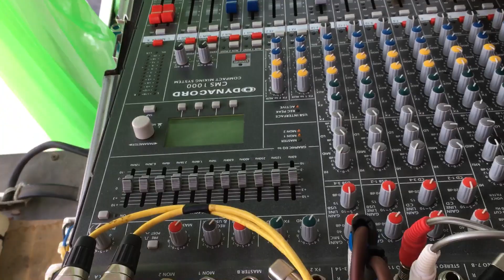Hat dam cuoi tan truong fb0948881902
Hat dam cuoi